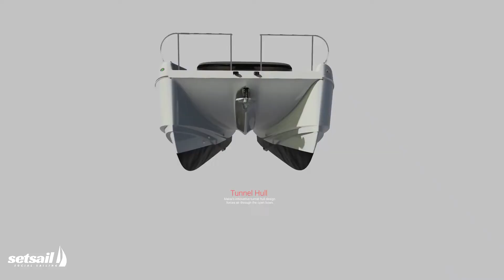The MAKAI M37 power catamaran will be presented at Valencia Boat Show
The new MAKAI M37 a power catamaran with an iconic design, where Performance meets efficiency.The assimetric hull design, efficient inboard motors and Q-SPD technologiy make the M37 in the perfect fit to enjoy holidays in Spain coasts ibiza , formentera , mallorca y menorca , marbella ...

With two complete cabins and direct access to the heads and showers, the MAKAI M37 is a perfect solution for long weekends with familiy and or firends